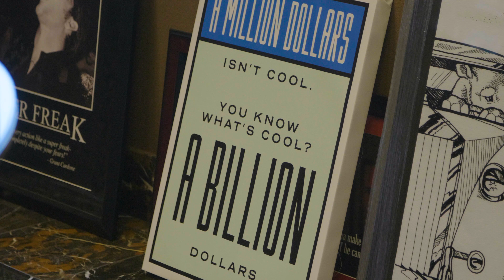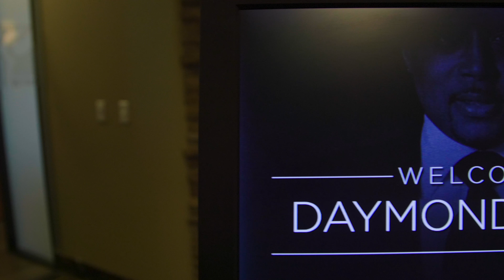Makin' Moves - Ep. 14 - Movin' With The Shark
Don't COMPETE, CREATE! Don't miss The People's Shark, Daymond John, in the latest episode of Makin' Moves.

Makin' Moves is a vlog series that follows Brad Lea on his journey of building a BILLION dollar empire, LightSpeed VT. Follow along as he makes moves, closes deals and does whatever it takes to get his brand and company to the billion dollar level.